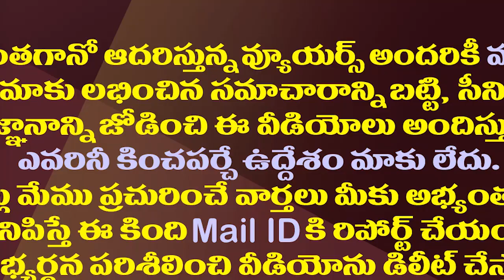మా ఎస్సీల శవాల మీద పేలాలు ఏరతావా..లోకేష్ ఖబడ్ధార్| MLA Merugu Nagarjuna Strong Warning to Lokesh